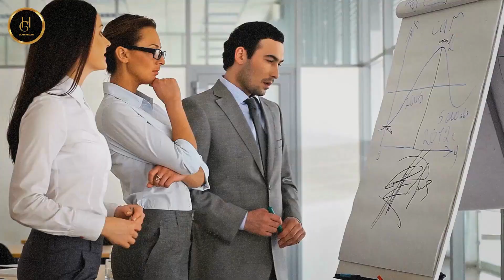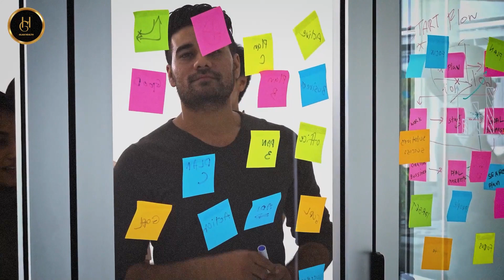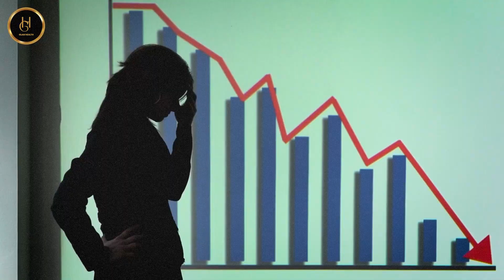Game Changing Life Lessons Every Man Deserves to Know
🌟 Welcome to Glamhealth! 🌟

In a world that never stops, finding ways to be more productive while also growing personally can be a challenge. That's why we've created this guide just for you!

🚀 Whether you're a student, a professional, or someone seeking more from life, this guide is your ticket to a more productive and fulfilling life.

✨ Learn how to:

Embrace your masculineenergy and femalenature
Harness the power of selfimprovement and millionairemindset
Create a conducive
Engage in activelearning and investingforbeginners
Establish empowering productivityhacks and routines
Find supportive studycompanions and howtobemoremasculine tips
Draw inspiration from unexpectedsources and redpilladvice
Break mammoth tasks into manageablechunks and howtostopabully strategies
🌍 Join the @GlamHealth community and share this journey with your friends. Together, let's embark on a journey to a more productive and fulfilling life!